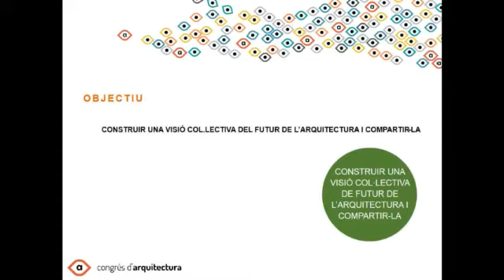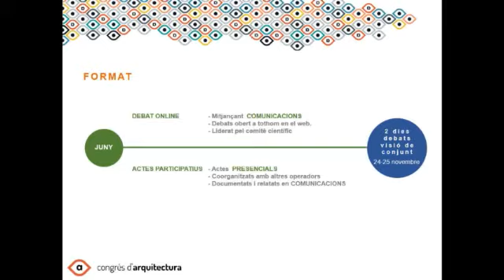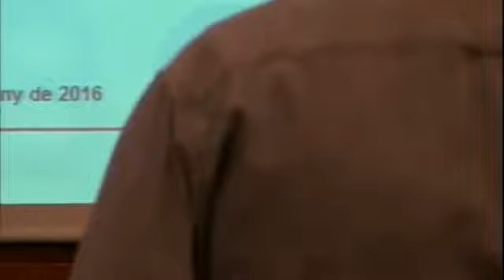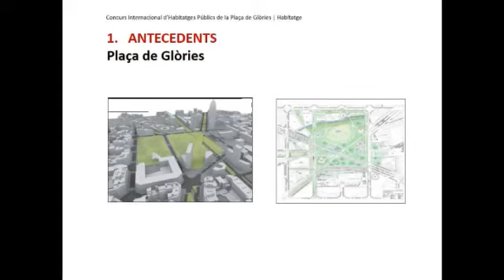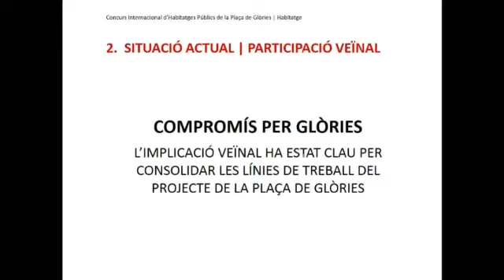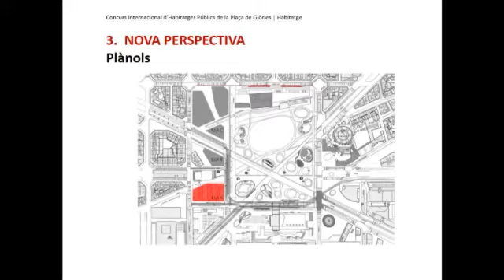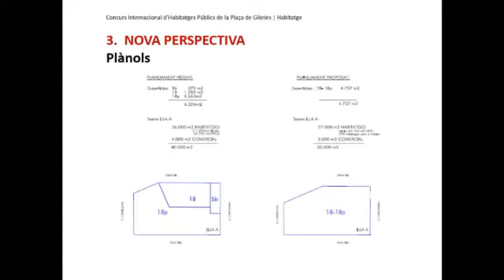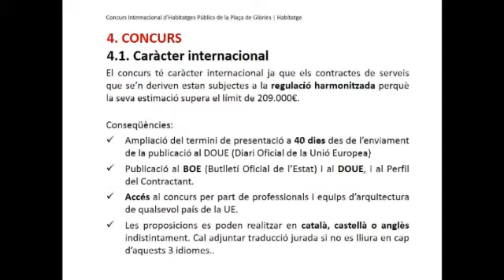Presentació del Concurs internacional d'habitatges públics a la plaça de les Glòries